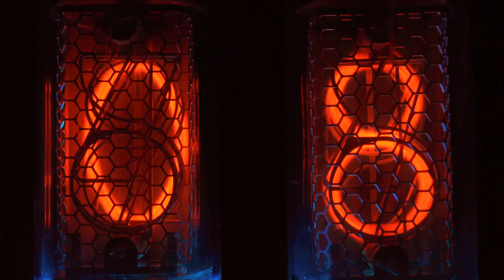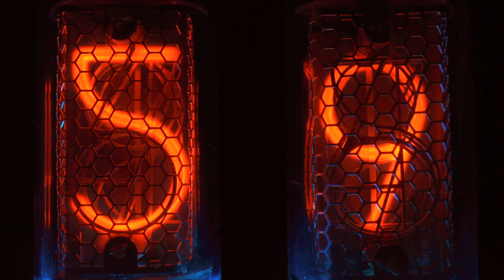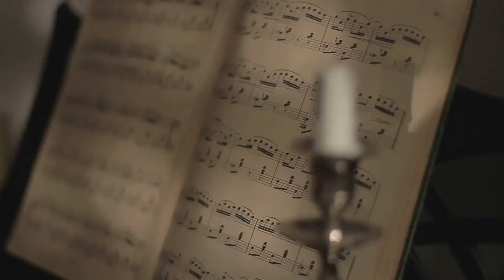Tập 69 | Đan Hoàng Võ Đế Chương 2022 - 2051 | Huyền Huyễn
Truyện Đan Hoàng Võ Đế tập 69 từ chương 2022 đến chương 2051

00:00:00 Chương 2022: Thiên Khải đại loạn đấu (3 )
00:09:08 Chương 2023: Thiên Khải đại loạn đấu (4 )
00:16:55 Chương 2024: Thiên Khải đại loạn đấu (5 )
00:25:28 Chương 2025: Bại cục
00:32:38 Chương 2026: Đại chiến Huyền Vũ
00:41:30 Chương 2027: Thái Tổ xưng đế
00:49:15 Chương 2028: Đại thắng Thiên Khải
00:57:51 Chương 2029: Chủ động xuất kích
01:06:06 Chương 2030: Lấy mạng đổi mạng
01:14:11 Chương 2031: Long tộc kiêu ngạo
01:23:24 Chương 2032: Khế ước Long tộc
01:31:50 Chương 2033: Ba tôn Long Thần
01:40:23 Chương 2034: Huyết Ma đổi chủ
01:49:45 Chương 2035: Máu khắp Đế Thành (1 )
01:58:03 Chương 2036: Máu khắp Đế Thành (2 )
02:05:43 Chương 2037: Ma Đế bản nguyên
02:13:40 Chương 2038: Cuồng chiến (1 )
02:21:41 Chương 2039: Cuồng chiến (2 )
02:29:54 Chương 2040: Không dám đánh cược
02:38:42 Chương 2041: Chiều sâu hợp tác
02:45:54 Chương 2042: Bắc Thái chịu chết
02:53:48 Chương 2043: Song Đế kết thúc
03:01:07 Chương 2044: Khế ước mới
03:09:20 Chương 2045: Lại khải Phong Thần Đài
03:17:20 Chương 2046: Mở thiên mộ
03:25:51 Chương 2047: Ta thật đáng tiếc
03:34:16 Chương 2048: Đế Thành ngủ say
03:43:24 Chương 2049: Đại chiến lại nổi lên
03:51:22 Chương 2050: Niết bàn, là dùng như thế
03:59:04 Chương 2051: Đẫm máu cuồng chiến